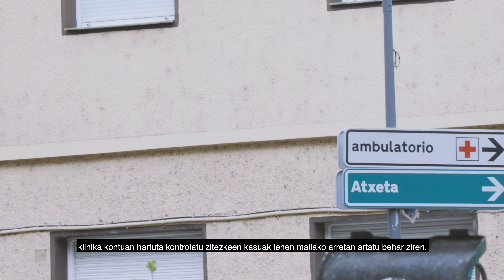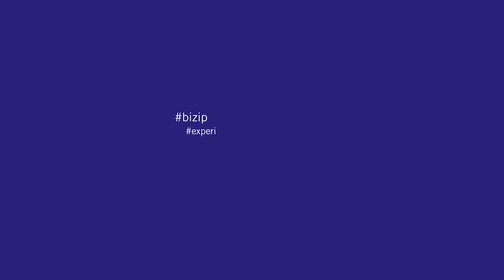LEKUKOTASUNAK - TESTIMONIOS. Bizipenak COVID-19 Experiencias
Susana Recouso Rodríguez
Erizaina - Gallartako Osasun Zentroa // Enfermera – Centro de Salud de Gallarta